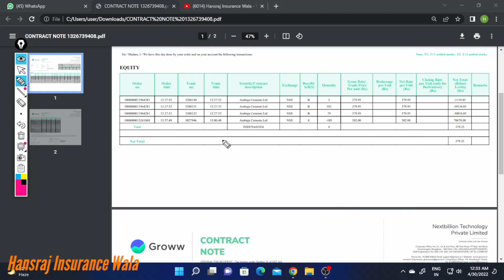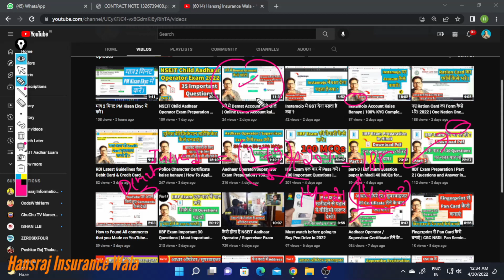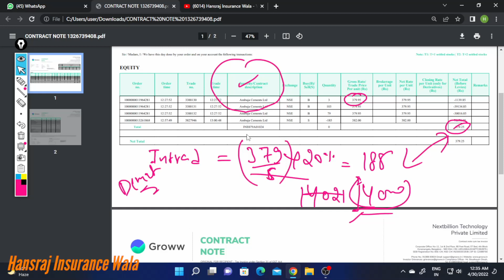My first earning from Intraday Trading [ 100% Real ]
Products I Use
. अधिक जानकारी के लिए हमारी Website पर जाएं :
. Open Free Demate Account Now !

intraday trading se paise kaise kamaye
earning from intraday trading